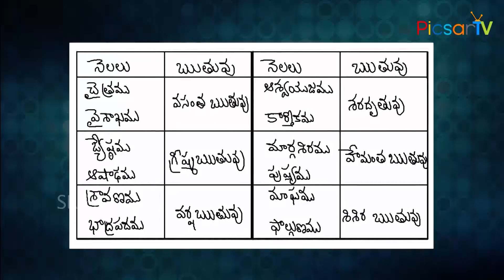ఈ సమయంలో గృహప్రవేశం చేస్తే సిరి సంపదలు మీ వెంటే Good Days for House Warming Ceremony | Vastu Shastra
Vastu Shastra Telugu Tips & Facts: Sankustapana, Gruhapravesam Good Days and Good Timings. శంకుస్థాపనకు, గృహప్రవేశానికి అనువైన సమయాలు. వైశాఖ, శ్రావణ, కార్తీక, మార్గశిర, మాఘ మాసాలలో శంఖుస్థాపన కానీ, గృహప్రవేశం గాని చేసిన సర్వదా శుభప్రదంగా ఉంటుంది. కుటుంబాబివృద్ధి, ఆర్థికాభివృద్ధి, సంతానాభివృద్ధి, ఆరోగ్యాభివృద్ధి చేకూరుతుంది.